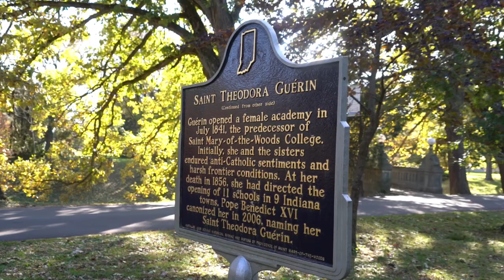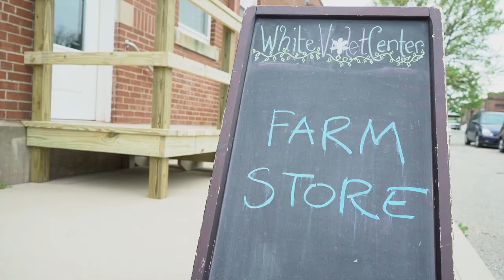8 Things to do when you visit the Woods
What can you do when you visit the Sisters of Providence of Saint Mary-of-the-Woods? You might be surprised. Listed on the National Register of Historic Places, the Woods has something for everyone. Come and learn the amazing story of Saint Mother Theodore Guerin, see the alpacas, enjoy Sunday Brunch, shop at Linden Leaf Gifts & the Farm Store and so much more. The sisters love their home and want to share it with you. Go to Visit.SistersofProvidence.org for more information.